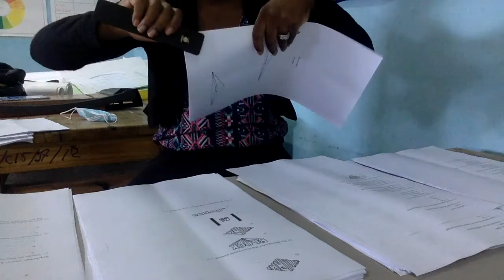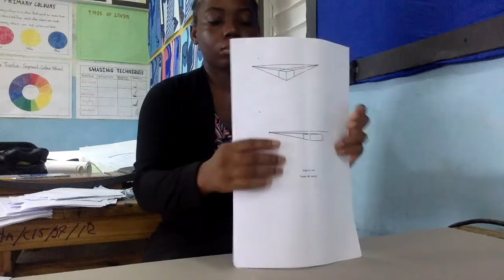DAY IN THE LIFE OF AN ART TEACHER. vlog, art teacher diaries.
LOCATION:Jamaica
BIRTHDAY:October
NATIONALITY:Jamaican
HEIGHT: 5ft
RELATIONSHIP: Married, two kids
CAMERA:Kimire (not good)
EDITING: Windows movie maker and canva